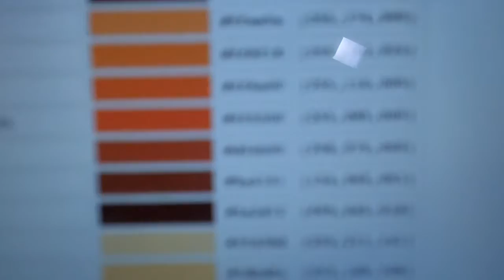VIDEO BLOG: UNITED IN ORANGE!! LOLing our way through Fri | Woman jumps off bridge!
A fun look at some of the stories we're talking about this morning on Good Day Colorado.